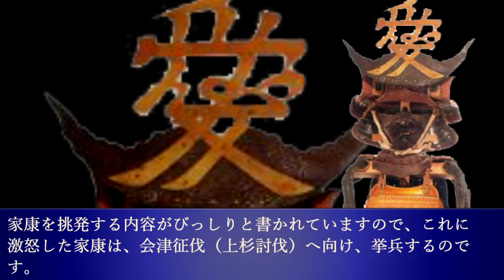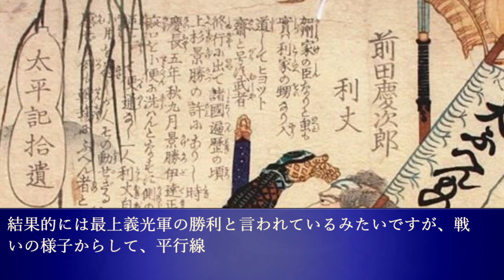東北の関ケ原、慶長出羽合戦！！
～画像～

～音源～